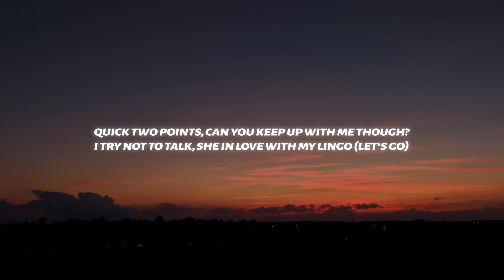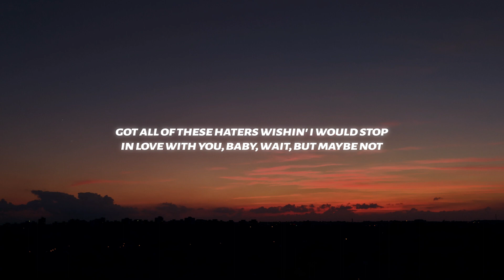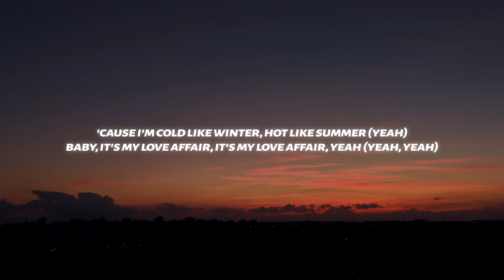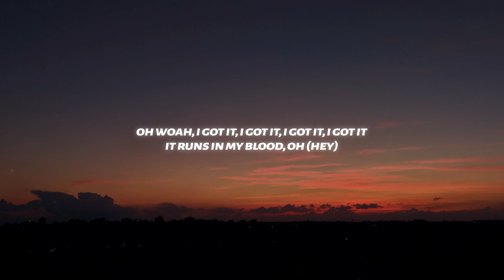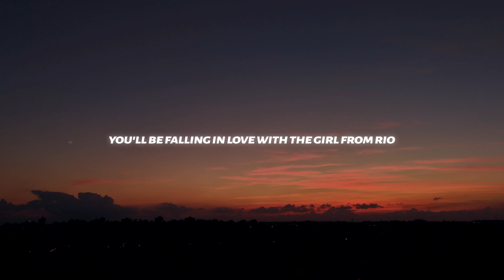Anitta - Girl From Rio Remix (Lyrics) ft. DaBaby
♫ Anitta - Girl From Rio (feat. DaBaby)

◼️Lyrics: Anitta - Girl From Rio (feat. DaBaby)

Like, nah, for real like, you know
I'm infatuated with you
I just feel like you a natural
Like you just got something I like
And I like what I like, I like it when I like it

Hot girls, where I'm from, we don't look like models
Tan lines, big curves and the energy glows
You'll be falling in love with the girl from Rio (Yeah, yeah, yeah)

I'm in love with a girl that's from Rio
And I'm shootin' my shot like a free throw
I try not to talk, she in love with my lingo (Let's go)
I went took a jet to fly out to Rio to go have some sex
Just go wearin' kilos all over my neck
Need somebody takin' mine so I can stretch
I need you there with me, baby
I had too much time in my schedule lately
I been grindin' harder like I never made it
All this time invested in my elevation to the top
Got all of these haters wishin' I would stop
In love with you, baby, wait, but maybe not
Like maybe I'm faithful, maybe I'm a thot

Oh woah
I got it, I got it, I got it, I got it
It runs in my blood, oh (Hey)
I love it, I love it, I love it, I love it
You already know, oh
A dime, a dozen
I'm lucky, I'm lucky, I'm lucky
I know, oh
It's my love affair, yeah (Vai, vai, vai; go!)

You'll be falling in love with the girl from Rio
Vai malandra, gringo canta, todo mundo canta (Hey)
Hot girls, where I'm from, we don't look like models (Hey)
Tan lines, big curves and the energy glows (Hey)
You'll be falling in love with the girl from Rio (Hey)
Vai malandra, gringo canta, todo mundo canta

Honório Gurgel forever (Sou eu)
Babies havin' babies like it doesn't matter (Ah, é)
Yeah the streets have raised me, I'm favela (Demais)
Baby, it's my love affair, it's my love affair, yeah (Hey, hey)
I just had to leave another lover (Mais um?)
Guess he couldn't handle my persona (Não fala!)
'Cause I'm cold like winter, hot like summer (Yeah)
Baby, it's my love affair, it's my love affair, yeah (Yeah, yeah)

Oh woah
I'm lucky, I'm lucky, I'm lucky (Woo!)
I know, oh
It's my love affair, yeah (Um, dois, três, vai!; go!)

Hot girls, where I'm from, we don't look like models (Hey, hey)